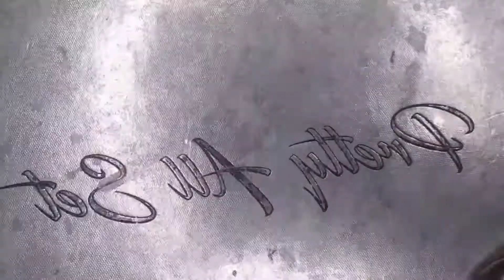Smoky glitter eye makeup tutorial// step by step// easy eye makeup /Rup's makeover by Rupali bhowmik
Real Bengali bride/Waterproofmakeup/UltraHdmakeup/kolkart/hairstyle/Rup'smakeover/Makeup tutorial

Bengali Bridal makeup waterproof makeup/Summer season long lasting makeup smoky eye makeup advance hair style black saree Rup's makeover

1. CLEANUP -Mama arth wipes
2.TONER -Pac Rise Glow mist
3.MOISTURISING--Pac Auqu blast water based
4.EYE BRO Pomade- pac
5.PRIMER-PAC oil control primer
6.STROBING CREAM-Pac strobing cream
7.FOUNDATION-SHOPAREL
8.CONCEALER-PALETE-SHOPAREL Z PALETTE
CORRECTION S Z PALETTE/ DARMA
12.CREAM CONTROL S.Z PALETTE
13.HIGHLIGHT CONCELER-JUST GOLD
14.LIQUID BLUSH-0.TWO.0
15.COMPACT POWDER-MAX TOUCH
16.BLUSH PALETTE-TOUCH(IMAGIC)
17.HIGHLIGHTER- IMAGIC TOUCH
18.LIPSTIK- Pac Shade no 39
19.EYE SHADOW-PETTY ALL SET
20.KAJAL-IMAGIC
21.LYNER-imagic
22.SETTING SPRAY-MAXFIX GOLD LIT
22.BODY SPARY FOUNDATION_JUST GOLD